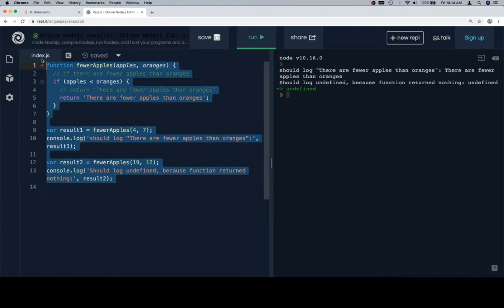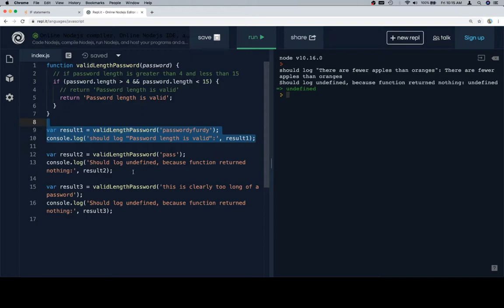Module 0 - Conditionals - If Statement - Part 5